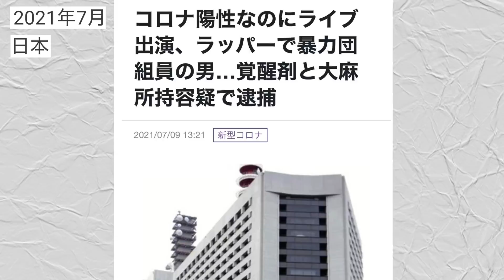情報量が多いニュースタイトルが逆に理解できないww